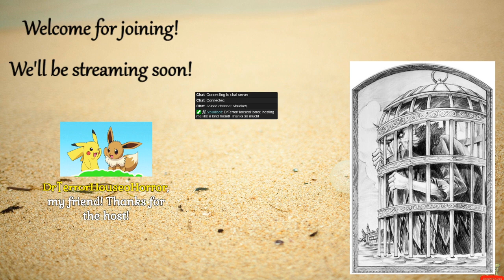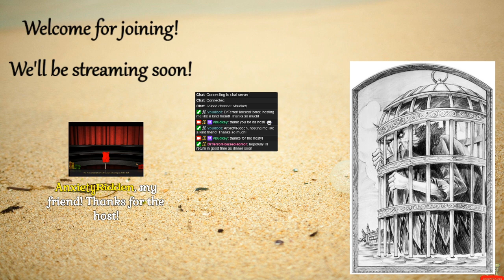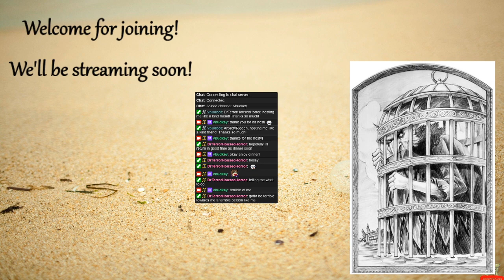A Series of Unfortunate Events #13: The End by Lemony Snicket (Part 3)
Chapter 8: 5:35
Chapter 9: 28:19
Chapter 10: 50:41